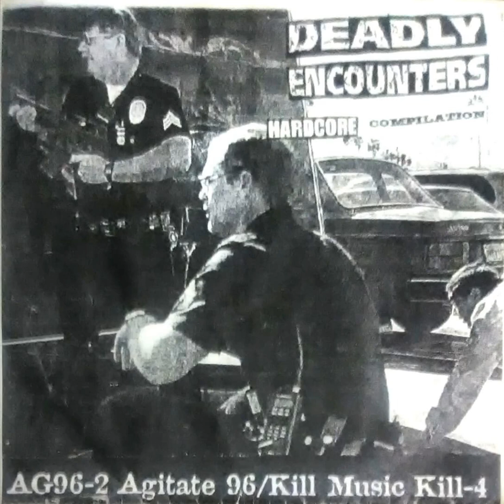Deadly Encounters Hardcore Compilation (1997) Full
Side A
1. Psycho- Blinded
2. Anal Cunt- Newest H.C. Song #4/Newest H.C. Song #3
3. Crom- Drinkers of Mung
4. Spazz- Redenbacher's Orgy of Pain Fear and Pestilence
5. Capitalist Casualties- Sarin (Live)

Side B
6. Drop Dead- Boiling Point (SSD cover)
7. Lack of Interest- Pressure (Negative Approach cover)
8. Vilently Ill- Viet Vet
9. Charles Bronson- Better Never Than Late
10. Laceration- Who Needs Kleenex?
11. Bad Acid Trip- Dig Up Your Dead